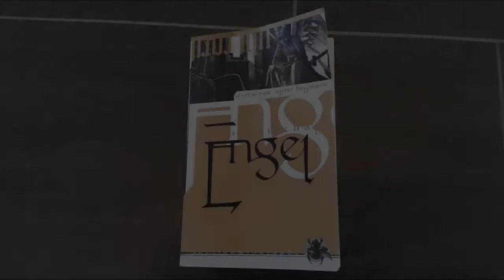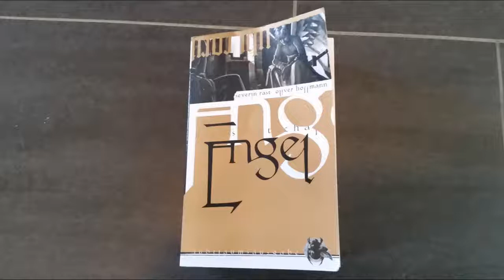[Lesung] Engel: Hiobs Botschaft - Traumsaat - Kapitel 3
3. überarbeitete Neuauflage 2004